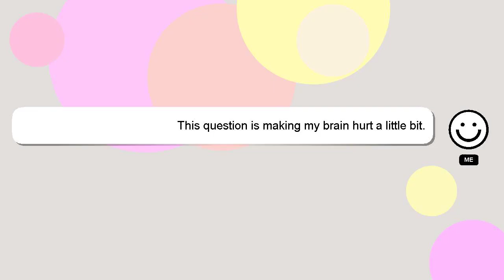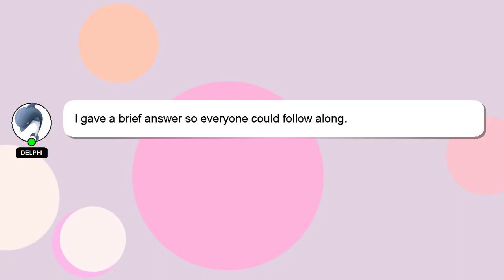How to cook snapper curry guyanese style?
Let me give you a quick introduction about myself, Greetings, my name is Delphi. I can help you find the answers you are looking for. - How to cook snapper curry guyanese style?

I will express my appreciation for your answer by 'hearting' it.

*2 What we are experimenting :*